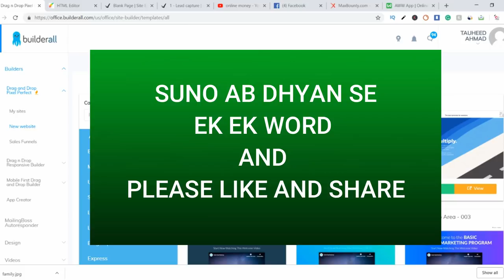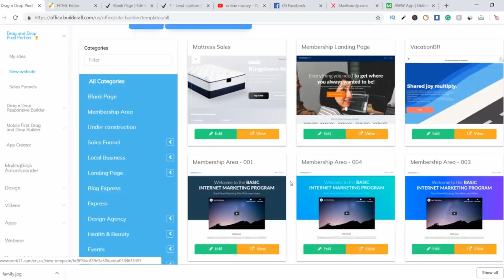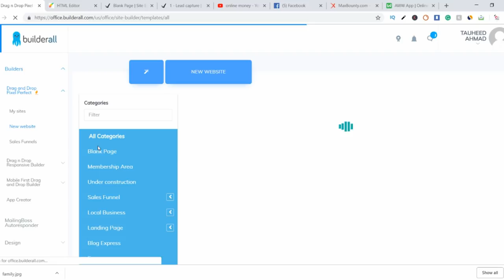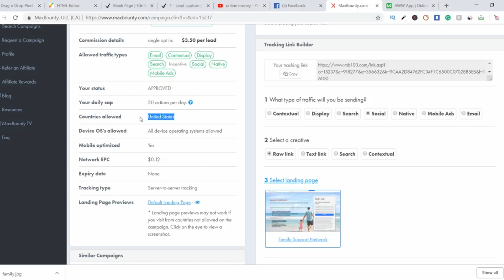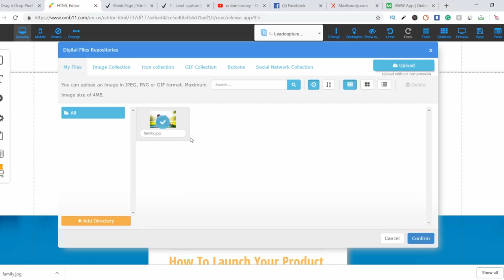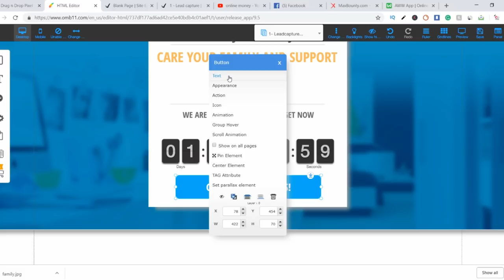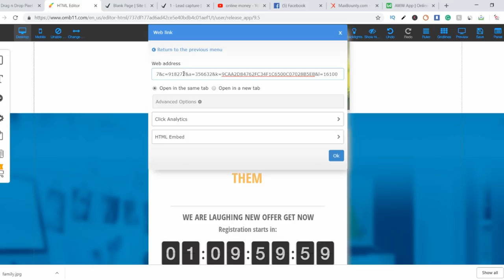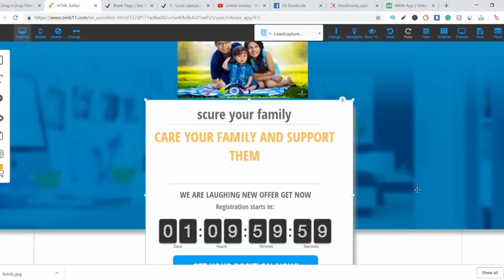how to create landing page for CPA marketing | Builderall Tutorials | How to Make a Landing Page🔥🔥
In this video, I will Show you HOW TO CREATE A LANING PAGE FOR CPA MARKETING.

KEEP CONNECT
BE HAPPY.